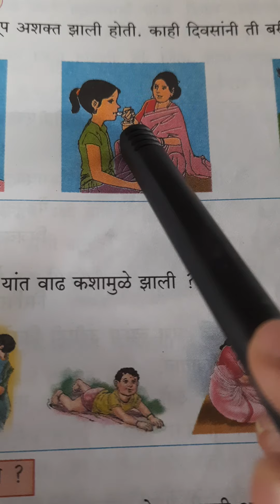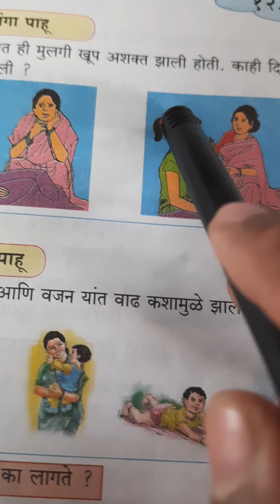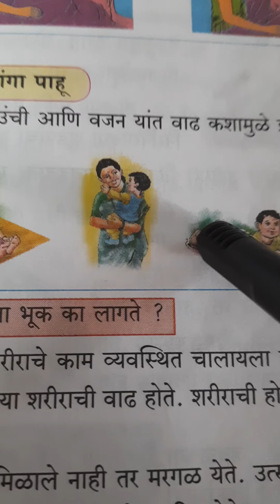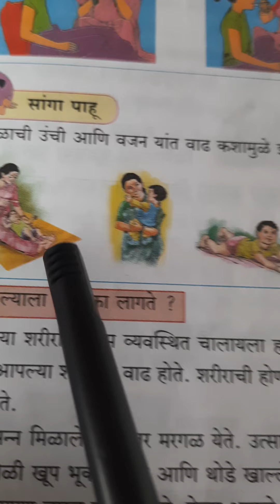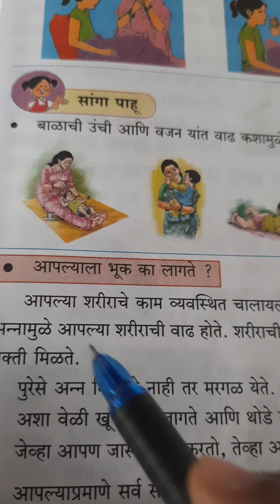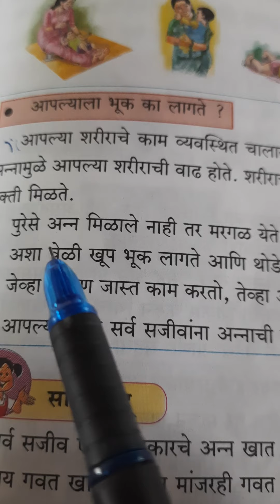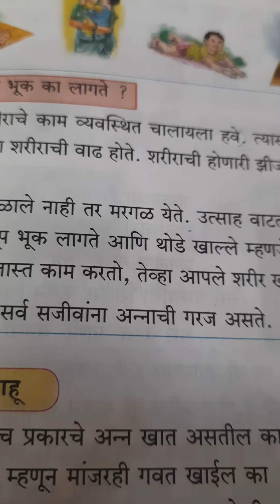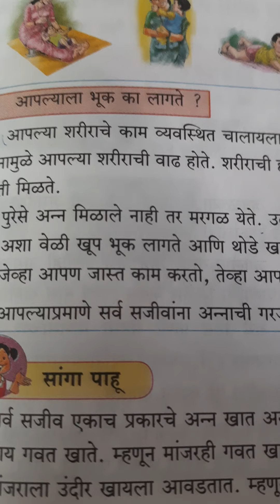परिसर अभ्यास पाठ बारावा आपली अन्नाची गरज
वर्ग तिसरा पान नंबर 69 आपल्या आपली अन्नाची गरज